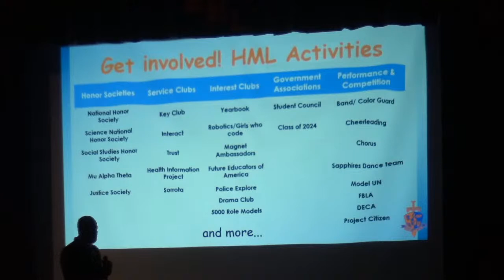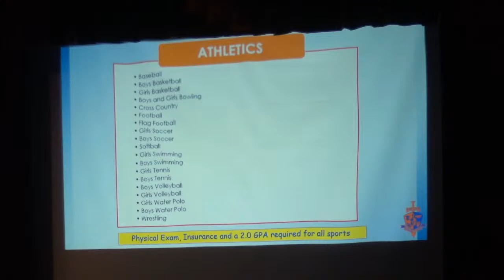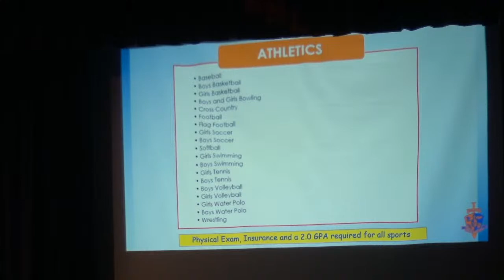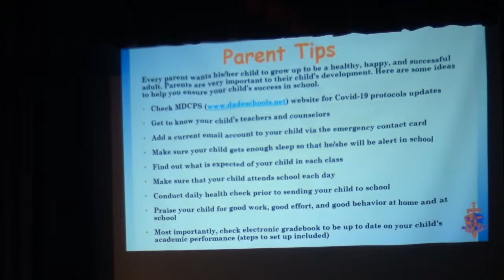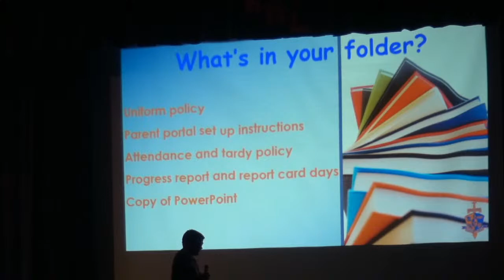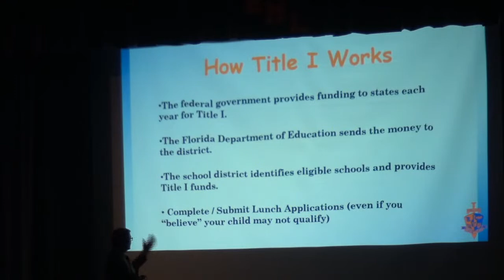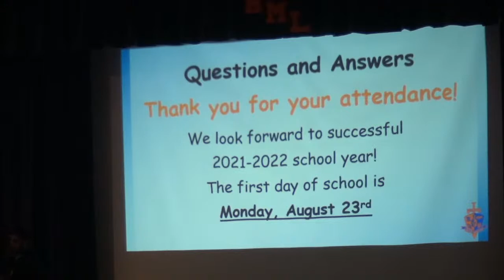Hialeah-Miami Lakes Senior High Orientation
Orientation for the 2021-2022 school year at Hialeah-Miami Lakes Sr. High School presented by school administration.